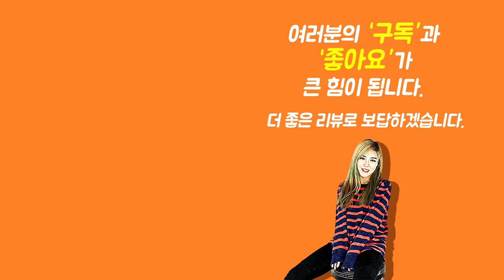[Show me the ITEM 1120회] Music Nomad GRIP Peg Winder